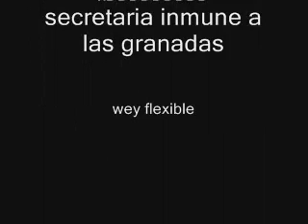locuras gta 4 y mas